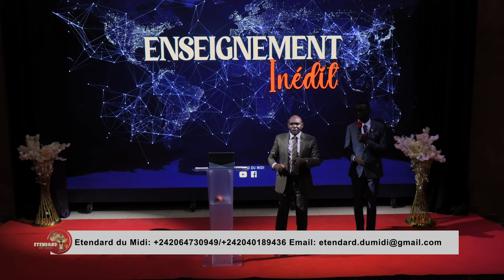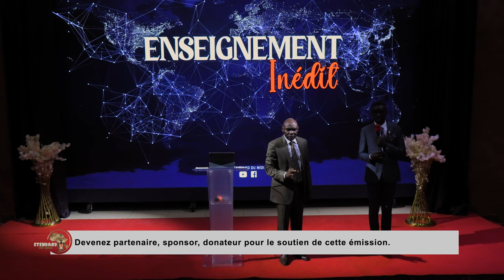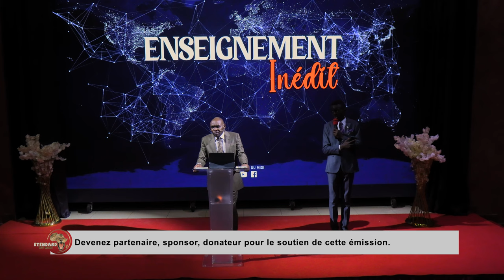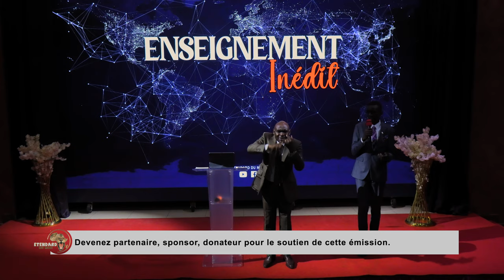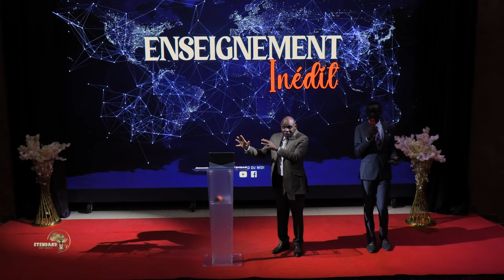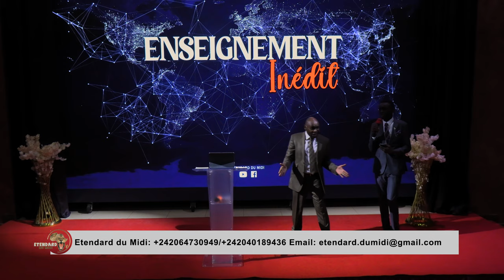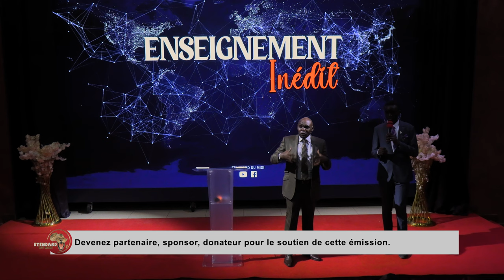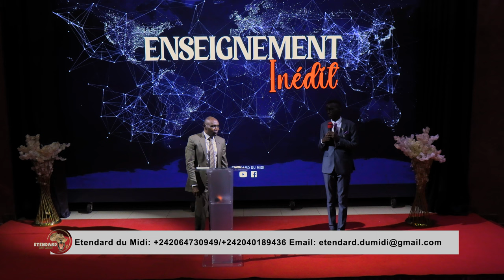Part 2. LA TRANSFORMATION DE LA NATION PAR L'EVANGILE DU ROYAUME. Dr KING FORTUNE